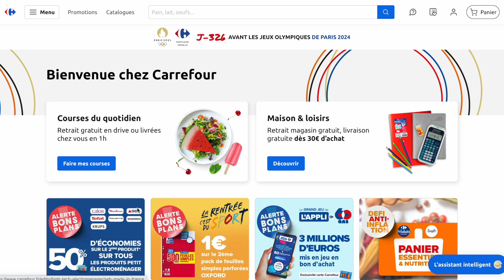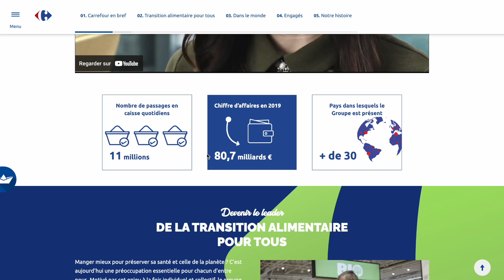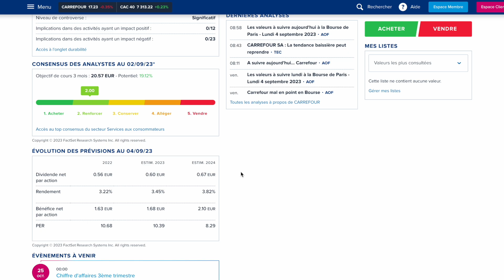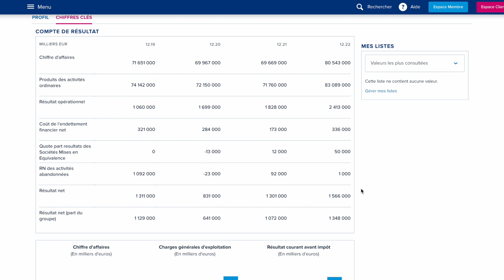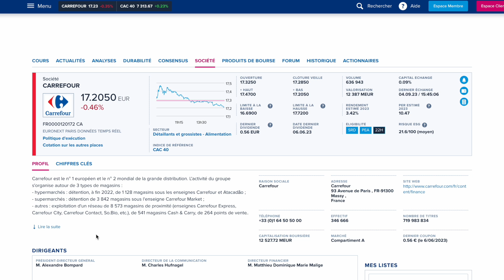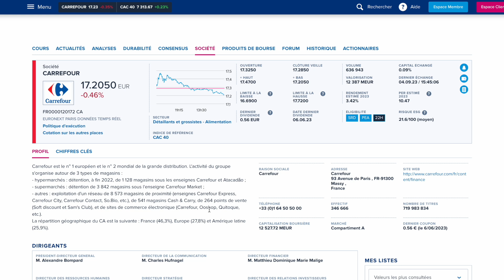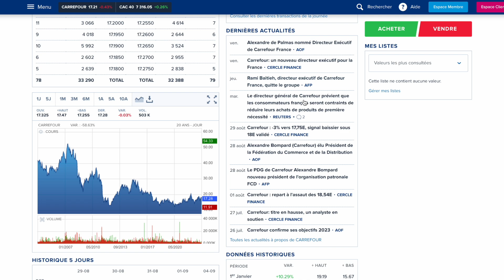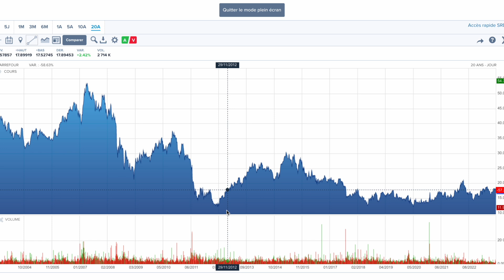UN JOUR.....UNE ACTION : CARREFOUR 🚨 Avec Carrefour je positive ? Business, finances & graphique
0:00 Business
1:25 Données financieres
6:30 Analyse & Conclusion